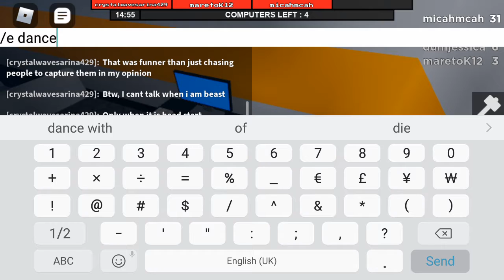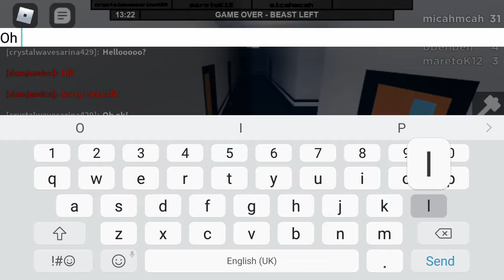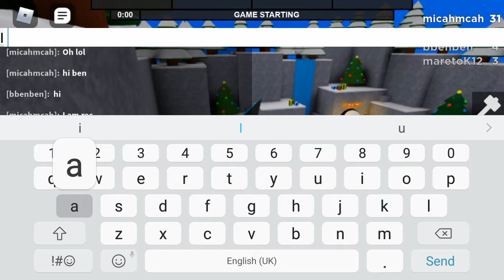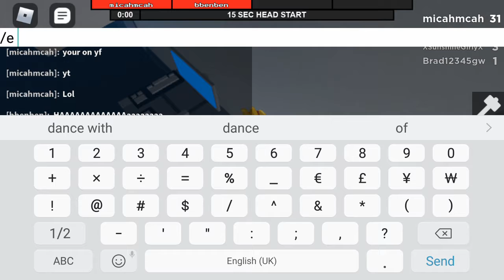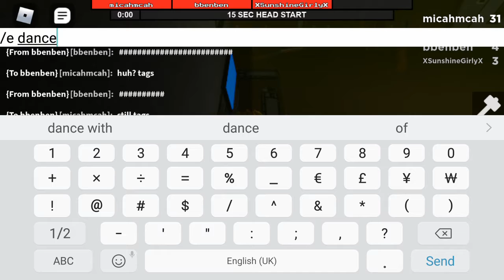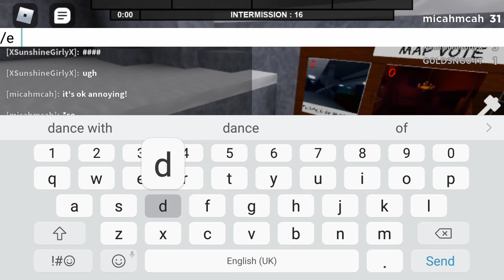Roblox part 59 New Years! Flee the Facility Special Surprise